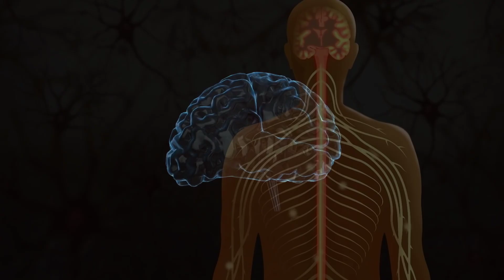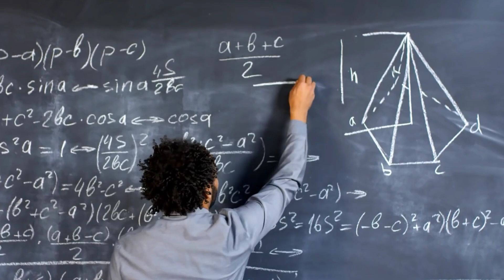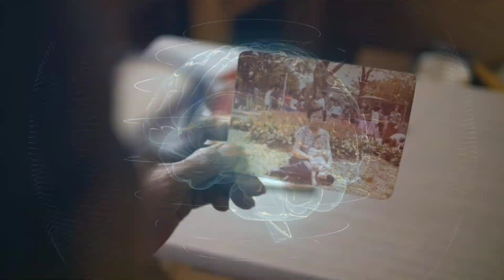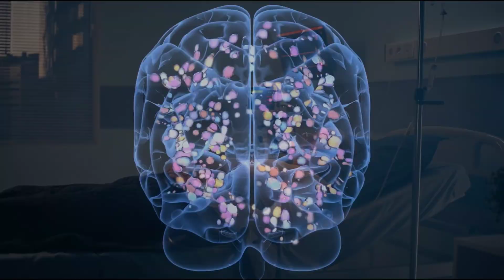First Brain Scan of Dying Man Reveals a Unexpected Secret !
In this groundbreaking video, we delve deep into the world of neuroscience as we capture the final moments of a dying man through advanced brain scanning technology. Explore the intricate patterns of brain activity during this critical phase, shedding light on the enigmatic realm of consciousness, life, and death. Join us on this captivating journey as we unveil the secrets hidden within the dying brain's scans, offering unprecedented insights into the human experience."